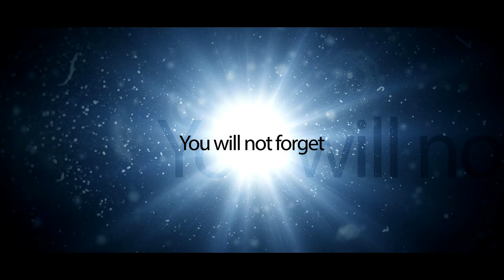TRAILER - Crazy Polish NYE 2014